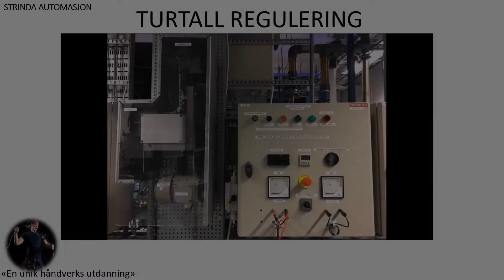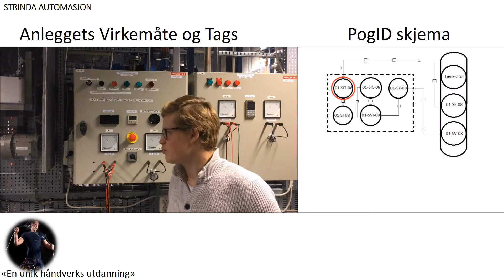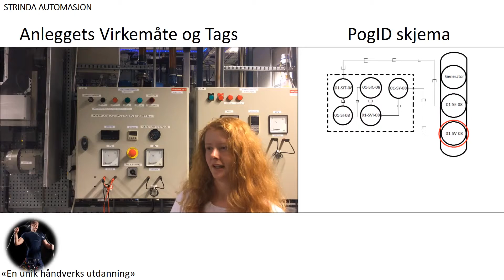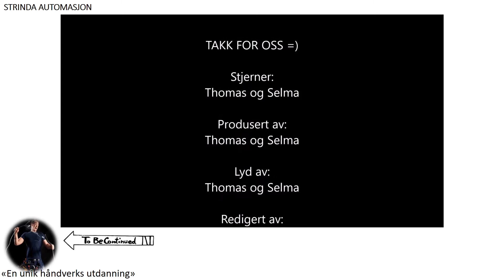Min redigerte video